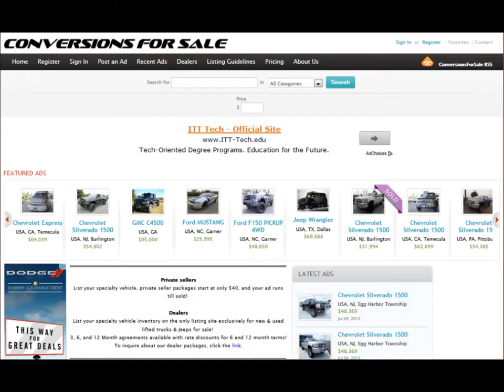2011 Chevy Silverado 2500 Diesel LT Low Miles 7 Inch Lifted Truck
Click on the above link for additional information about this vehicle, and to browse 100's of new and used lifted trucks for sale!